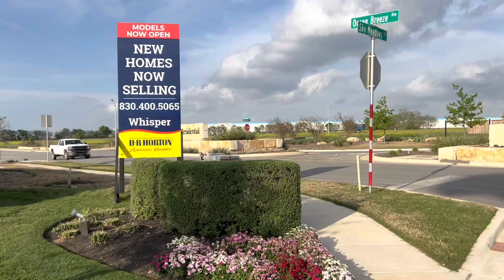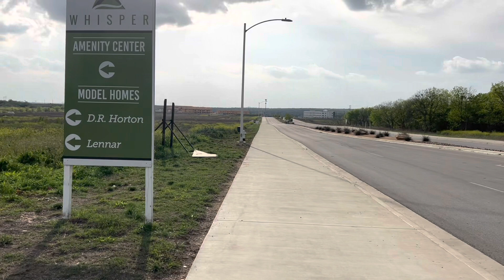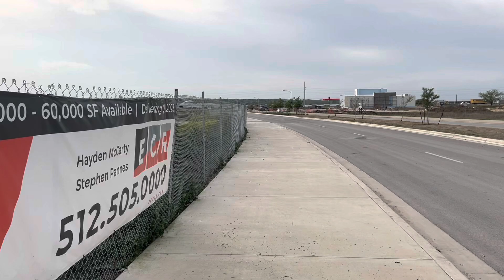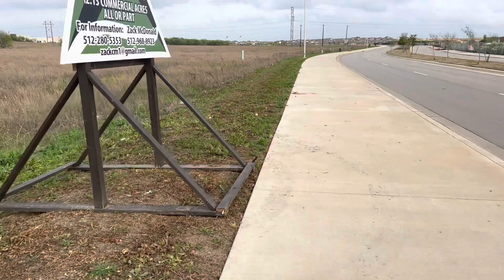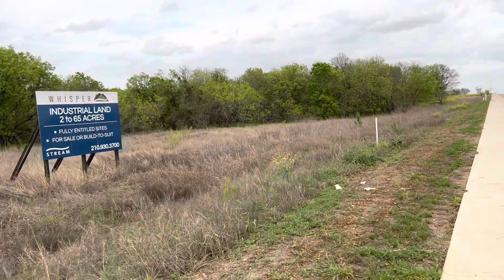March 16 2023 Wickedest Lightning Storm Ever and an Update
You’ve got to wait till the end of this video because I posted the most wickedest lightning storm video footage that I have ever seen!!!